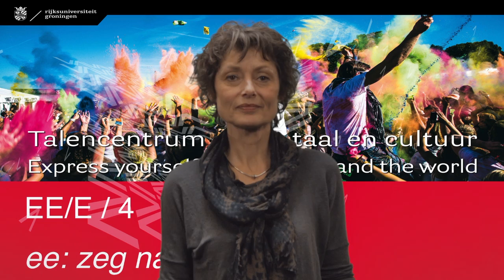Oefening 4 klank ee/e: zeg de ee na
Dit is een oefenvideo over de klanken ee en e. Zeg de docent na die de klank ee gebruikt.

Deze video's zijn gemaakt door het Talencentrum van de Rijksuniversiteit Groningen. Wil je meer informatie, een uitspraaktraining of een cursus Nederlands volgen, ga dan naar de